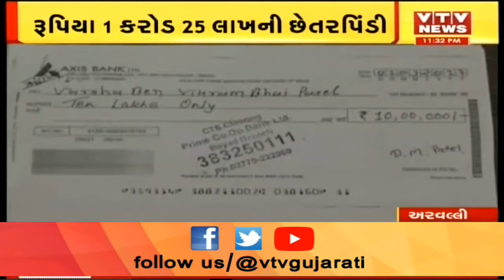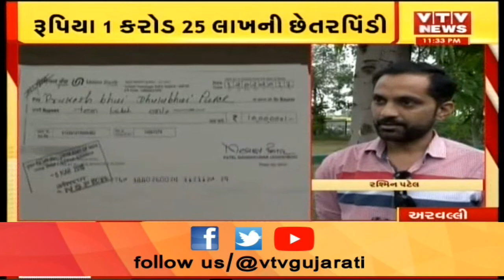Aravalli માં ખેડૂતો સાથે Ahmedabad ના 4 શખ્સોએ કરી છેતરપિંડી | VTV Gujarati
Aravalli માં ખેડૂતો સાથે  Ahmedabad ના 4 શખ્સોએ કરી છેતરપિંડી